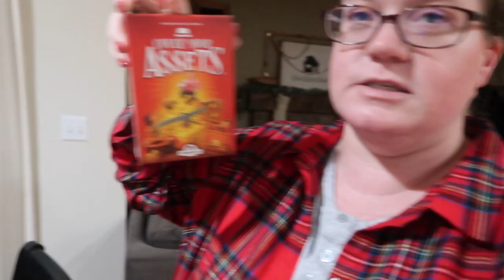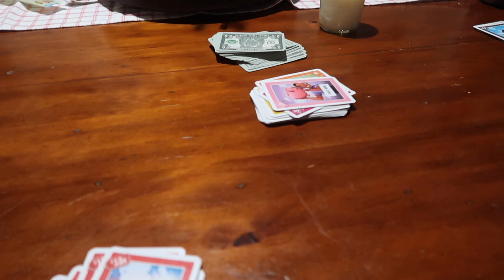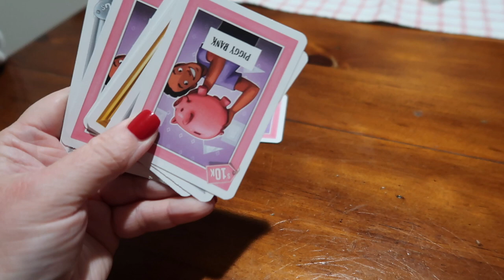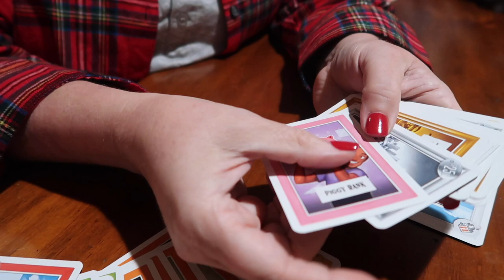EXPOSING MY HUSBANDS GROSS HABIT! | FUNNY HUSBAND WIFE DAY IN THE LIFE 2021 | DITL SAHM 2021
FETCH APP -2000 BONUS points w/ REFFERAL CODE:
5KKJA